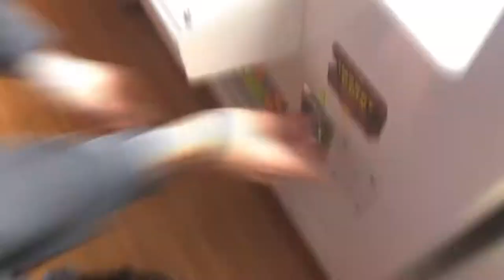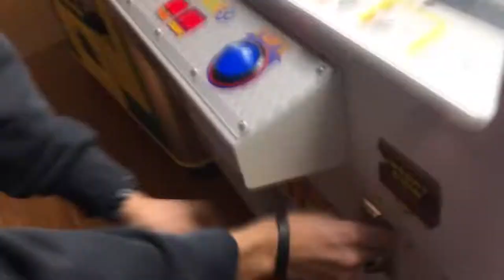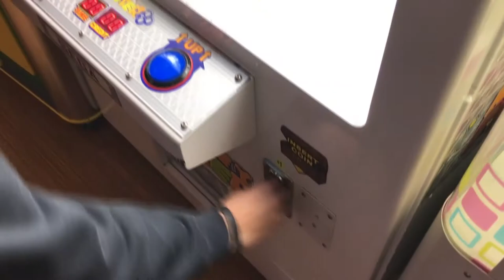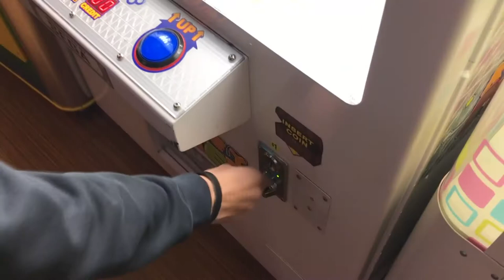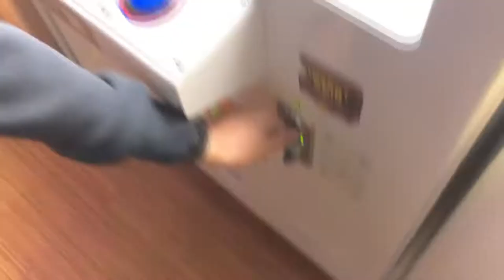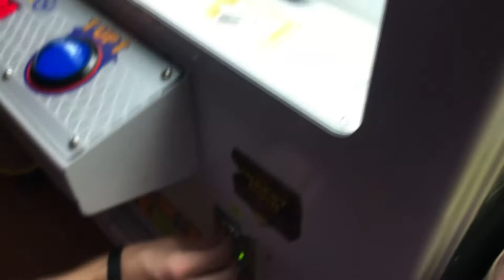🥇Guy Won an Apple iPhone XS - Joystick game😱 Lucky guy Kicked out for winning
Holly Shiiit!!
Un baiat norocos a castigat un iPhone XS la Joystick game!!
😱😱De obicei nu te astepti la asa castig pe bune, right?😂